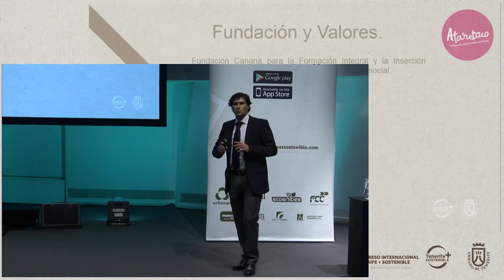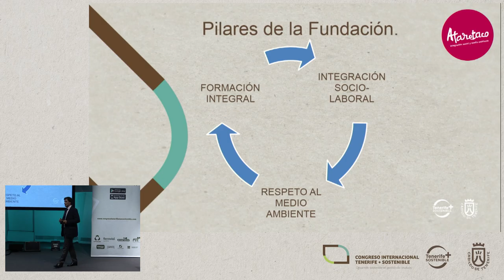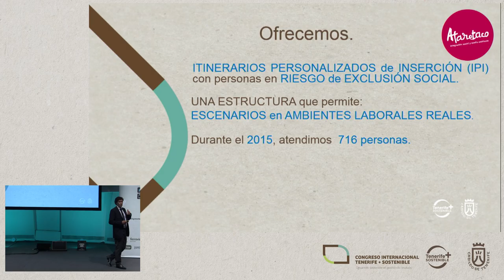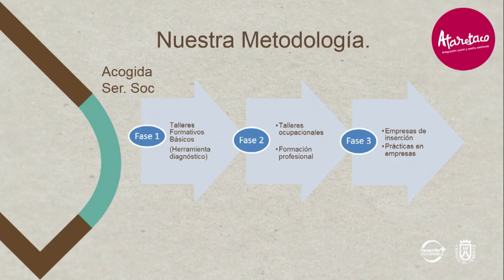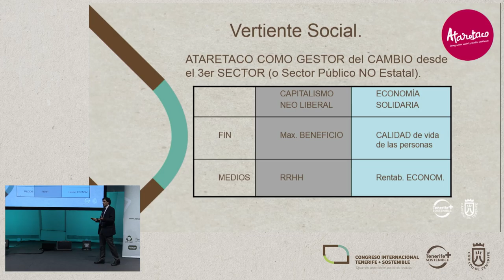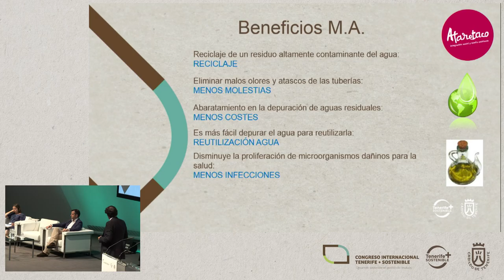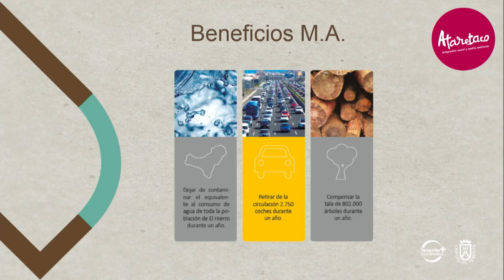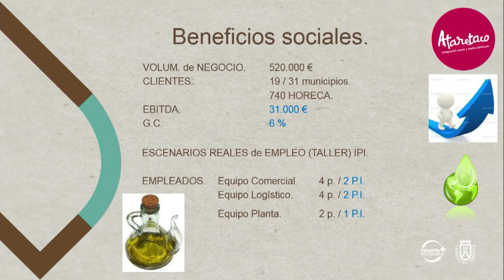JORGE SÁNCHEZ GARCÍA